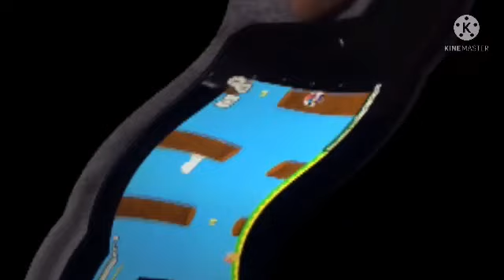pou game over center effects